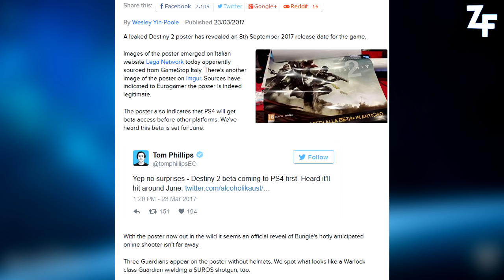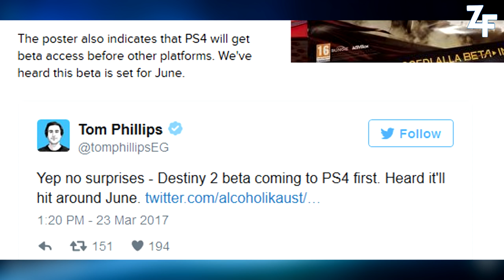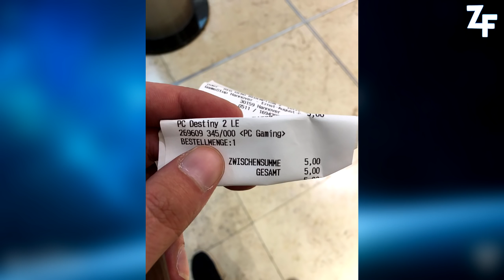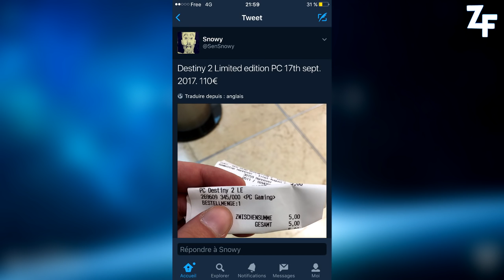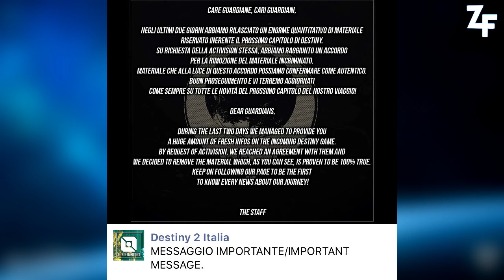[DESTINY 2] UNE SORTIE PC ET UN BONUS DE PRECO (LEAKS)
⇓ Open Me ⇓

★ Enjoy, Life Is Just A Game ! ★